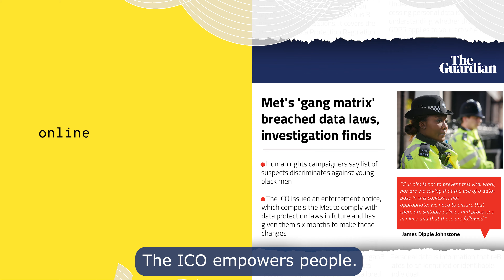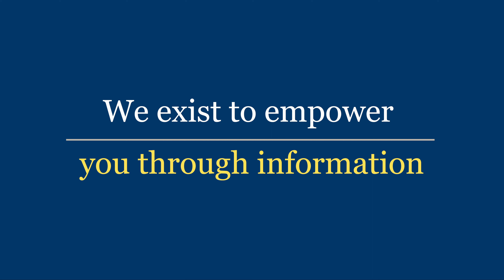What does the ICO do?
The environment in which we work is complex, fast moving and ever changing. Our plan, ICO25, helps us to understand and describe our priorities, enabling us to make informed choices about the action we take and the interventions we make. It has been informed by extensive stakeholder consultation and the responsibilities we have been given by Parliament.